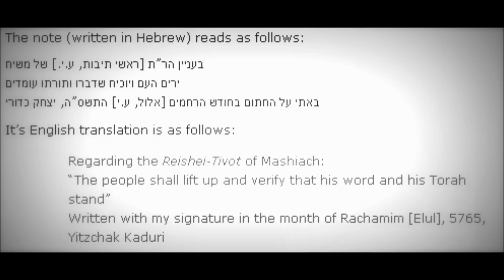Prophecy of Rabbi Yitzhak Kaduri and the Messiah's Return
(You can translate the captions into your own language)

The prophecy of Rabbi Yitzhak Kaduri concering Jesus' return and Ariel Sharon. Narrated by Carl Gallups. Ariel Sharon died on the 11th January 2014.